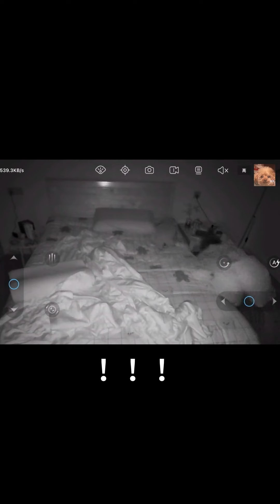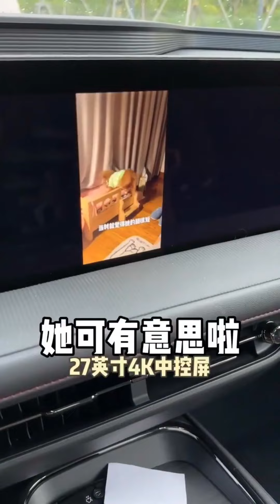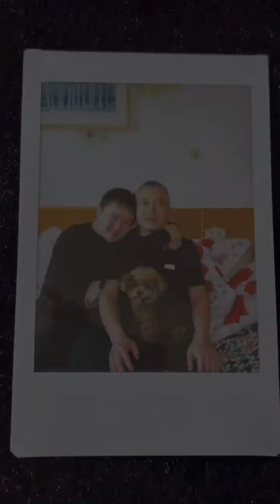有一隻記仇小狗是怎樣的體驗？難怪我睡覺夢到胸口碎大石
大家好，这里是王多多·PetPalsTV~
一只7岁高龄的泰迪小公主，
请叫我女明星，
每日更新被主人嫌弃的日常😒
嘤嘤怪一枚，
爱哭爱偷吃还有点小社恐，
希望可以把快乐带给大家，